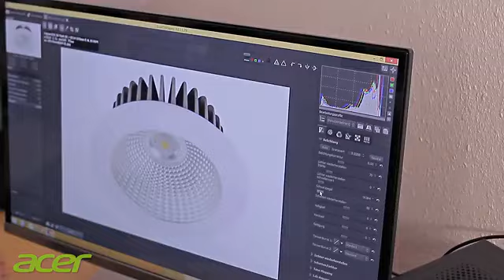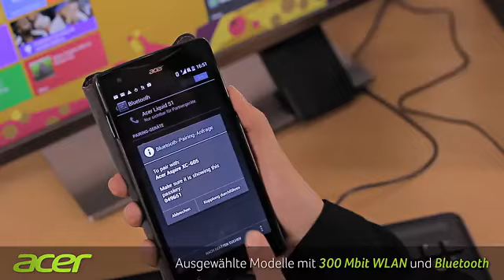Acer Aspire Laptop en XC 605 Desktop PC Best Laptop Discounter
Deze Acer Aspire 5750G-2314G50MN aanschaffen? Of meer informatie? Ga naar de productpagina van Best Laptop Discounter